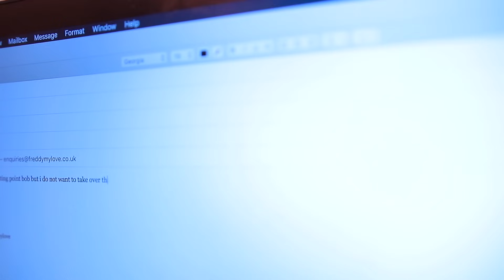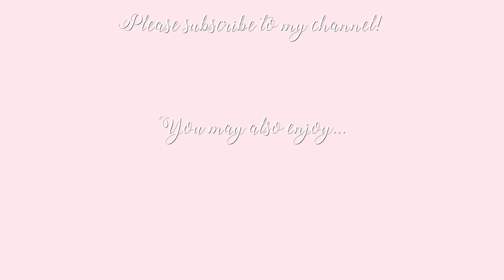My Little Sister Steals My Life For A Day!!! ~ Freddy My Love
Hey guys so you are probably VERY confused- basically Coco's comments have been disabled by Youtube and we both loved this video so much we wanted her followers to be able to comment so we uploaded on my channel too!

Freds x